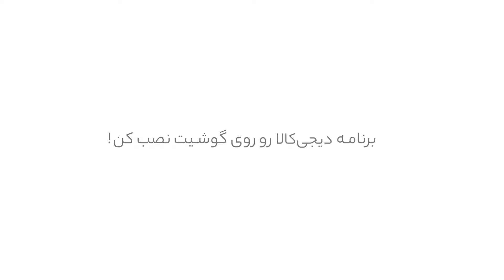Neshaste Khabari 96 | نشست خبری 96 - فیلم جشن دلتنگی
نشست خبری 96

نشست خبری 96: نشست رسانه‌ای یا کنفرانس مطبوعاتی

برای مشاهده ی قسمت های دیگرنشست خبری بر روی لینک زیر کلیک کنید: